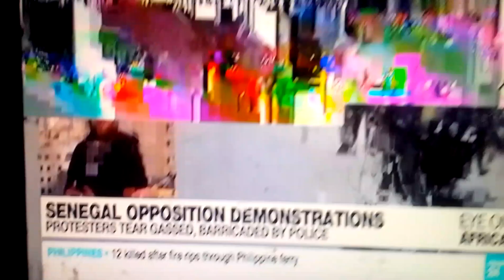SENEGAL OPPOSITION DEMONSTRATIONS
PROTESTERS TEAR GASSED , BARRICADED BY POLICE,  MercyNguku International Alerts 🇰🇾🇱🇻🇰🇵🇵🇸🇰🇵🇳🇦🇷🇼🇰🇪🇰🇪🇰🇪✈️🚌